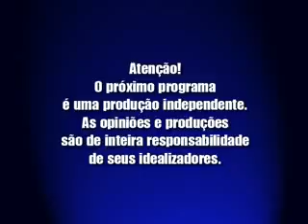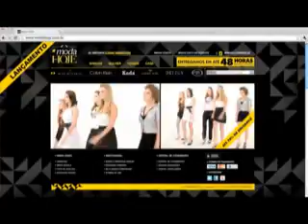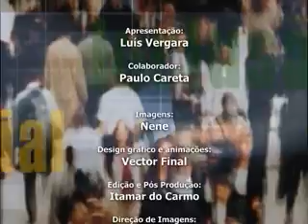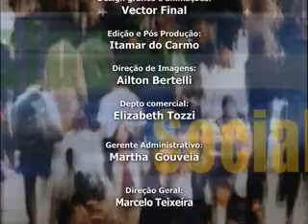Vergara em Programa Inclusão Social dia 25 Fevereiro de 2011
O programa Inclusão Social realizado hoje dia 25 de Fevereiro de 2011 pelo Canal 9 Net Franca e apresentado pelo Vergara, com comentado da Dra. Ueda.